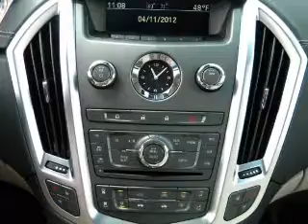2012 Cadillac SRX - Kokomo IN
Year: 2012
Make: Cadillac
Model: SRX
Trim: Sport Utility 4D
Engine: 6 cylinder Flex Fuel 3.6 Liter
Transmission:
Color: Platinum Ice Tricoat
Mileage: 319
Address:
1220 East Boulevard